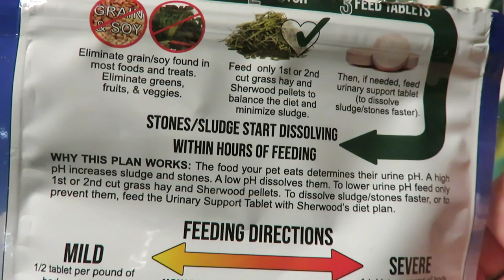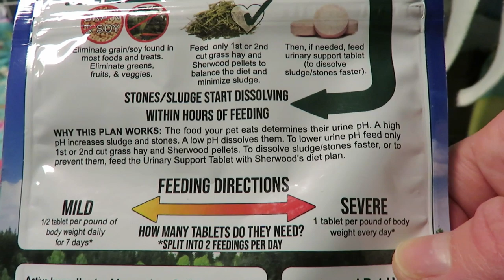Apple's Bladder Stone Treatment (Guinea Pig)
Support The Guinea Pigs:
Amazon Store Front:

ALL videos are directed towards adult viewers. Guinea pigs require to be looked after by an adult, they are a grown ups responsibility.

Trusted Guinea Pig Related Shops
Sherwood Pet Health (pellet/supplements/recovery food):
FluffyFeetDesigns (hay boxes):
CindysCozyCo (fleece maker):
Zoey & Lilo's Toy Box online shop (fleece, toys, food):
BudgetBunny Shop (fleece, toys):
Popcorning Piggy (t-shirts, stickers, mugs):
Scotty's Animals (T-Shirts):
The Natural Cavy  (treats,forage):
Darwin's Cavy Creations (fleece maker):
Guinea Pig Care Information, How To & Supplies